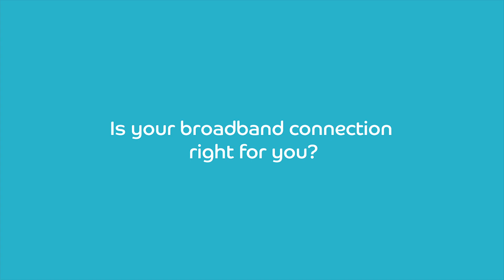Broadband Connection (1)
Is your broadband connection right for you?